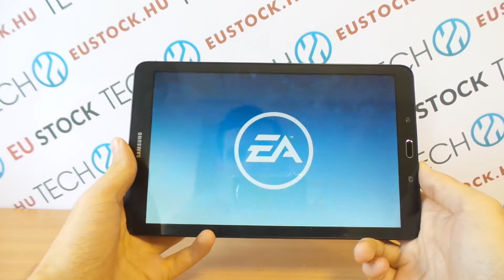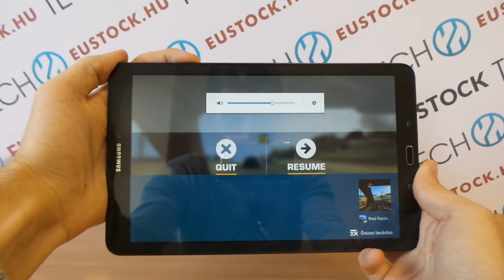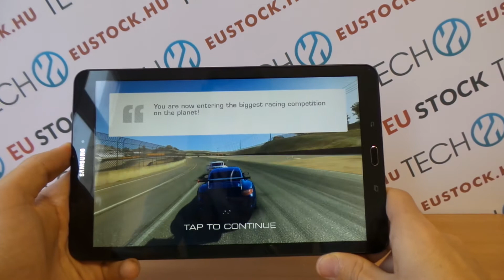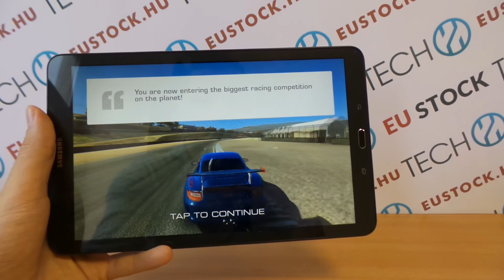Samsung Galaxy Tab E 9.6 Real Racing 3 bemutató videó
Bemutatjuk, hogyan fut a Samsung Galaxy Tab E 9.6 tableten a Real Racing 3 játék.